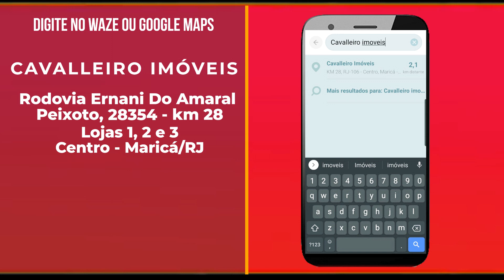285.000 - VOCÊ VAI SE APAIXONAR! COM ESSA QUALIDADE NÃO TEM IGUAL!! EM MARICÁ/RJ!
Com toda essa qualidade você vai se apaixonar!

Casa composta por 2 suítes, sala, banheiro social, cozinha, área de serviço, com quintal prontinho para você fazer o que quiser, seja uma área gorumet, sala de cinema, piscina, salão de jogos, etc...

E DÁ PRA FICAR MELHOR QUE ISSO? 🙀 CLARO!!!

A casa conta com uma ótima localização a 300m da Rodovia Amaral Peixoto, que liga

GARANTA JÁ A SUA CASA PRÓPRIA!

- Área de Construção: 60m²
- Área do terreno: 225m²

👉 Valor do imóvel: R$285.000
👉 Código do Imóvel: CA4517

00:00 Imagens em Drone!
00:43 Introdução!
01:52 Imagens do imóvel!
07:03 Finalização!
08:13 Nossas informações!